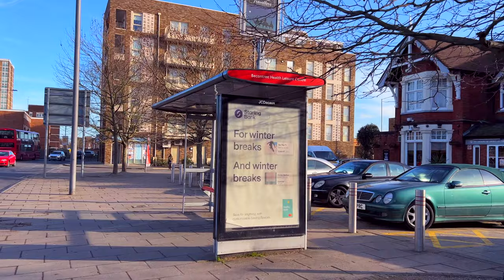Double Decker Route [EL2] Music On] Dagenham Dock Terminus To Becontree Heath [FullJourney] /2023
londonbusride londonbus doubledecker londontransport londonbusEL2 londonwalk #.busEL2 bustobecontreeheath. Join me today as we board London Bus EL2 from Dagenham Dock Terminus to Becontree Heath Leisure Centre. I hope you enjoy the video.

0:00 Intro
0:33 Dagenham Dock Terminus
2:17 Hindmans Way
2:55 Choats Manor Way
3:52 Brl Infrastructure Office
5:13 Northgate Road